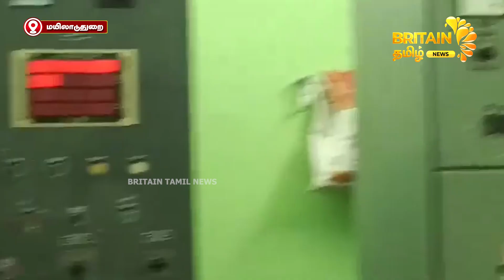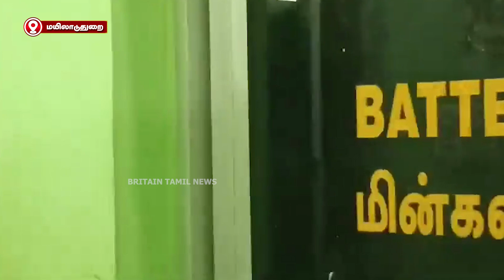துணை மின் நிலையத்தில் போதையில் படுத்து உறங்கிய மின்வாரிய ஊழியர்கள்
துணை மின் நிலையத்தில் போதையில் படுத்து உறங்கிய மின்வாரிய ஊழியர்கள் | Electricity employees lying intoxicated and sleeping in the substation